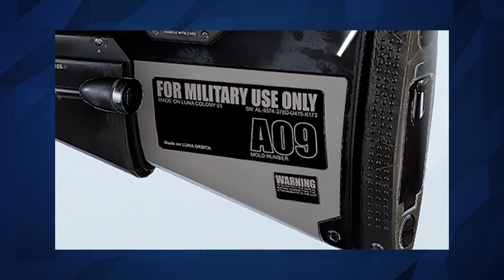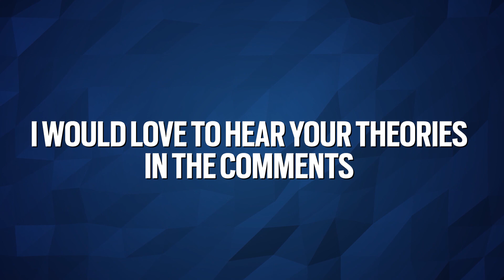Stadium Map Return? & A MOON BASE?! - R6 Theory - Rainbow Six Siege